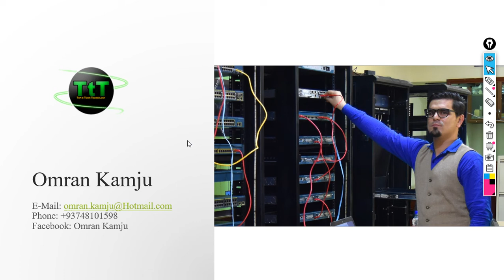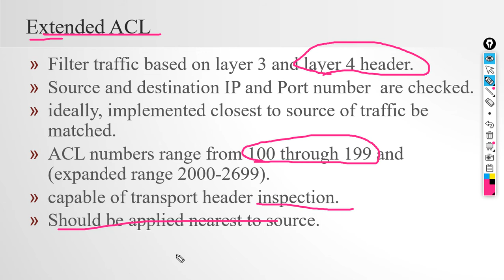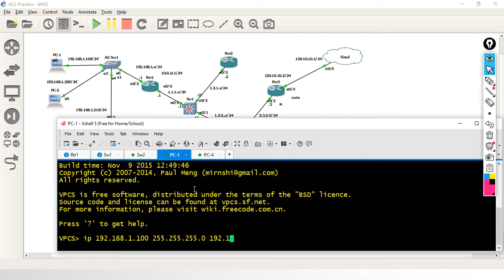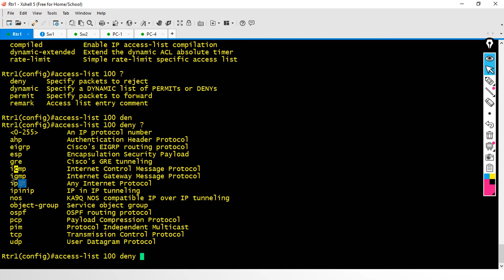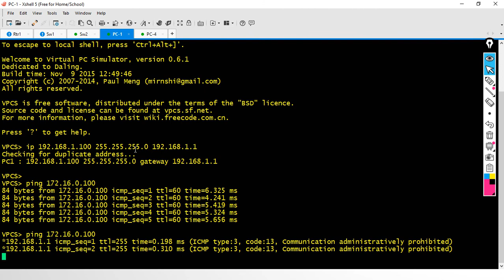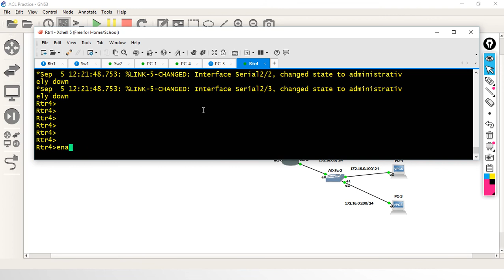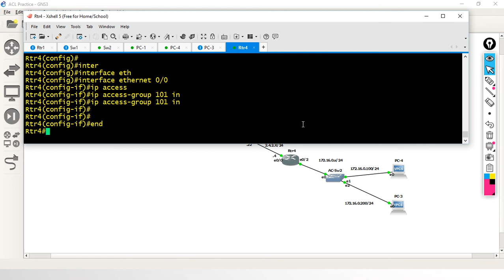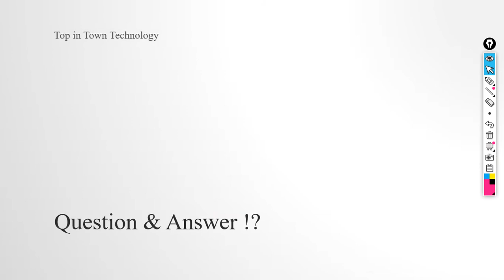42. Extended access control list